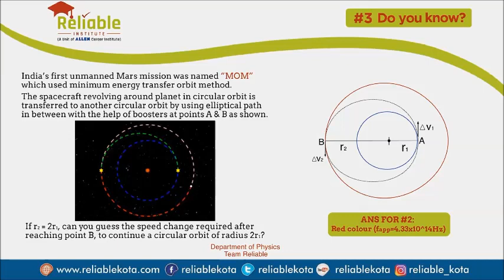Journey of MOM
Each MOM is so special that everyday should be celebrated as mothers day. So the Tip of the day presents you the journey of "MOM" which never disappointed india in reference of Gravitaion , yet another important topic of JEE Mains and Advance. "COMMENT ABOUT SPEED CHANGE BOTH AT POINT A AND B."